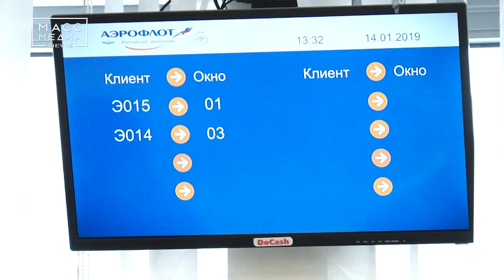Дешевые авиабилеты начали продавать на Камчатке | Масс Медиа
Продажа авиабилетов авиакомпании «Аэрофлот» по субсидированным тарифам стартовала на Камчатке в рамках правительственной программы «Дальний Восток – 2019». Об этом сообщили в краевом минтрансе. Там говорят, что билеты продают по трем направлениям - это Москва, Владивосток и Хабаровск. Купить их могут молодые люди в возрасте до 23 лет, женщины старше 55 лет, мужчины старше 60 лет, инвалиды и многодетные семьи. Стоимость перелета по маршруту Петропавловск-Камчатский-Москва составляет 7 500 рублей в одну сторону, до Владивостока – 6 тысяч рублей, до Хабаровска – 2,5 тысячи рублей. Купить авиабилеты можно в офисах собственных продаж «Аэрофлота», а также в уполномоченных агентствах.